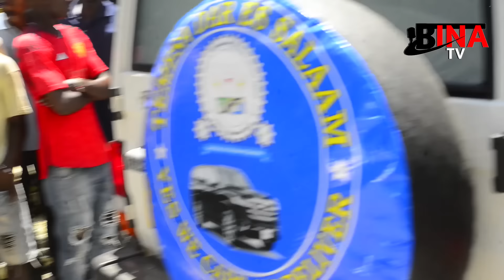RC CHALAMILA AMWAGA WANAJESHI KUFANYA UOKOAJI KARIAKOO BAADA YA GHOROFA KUPOLOMOKA.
DIAMOND PLATNUM
MILLARD AYO
SIMULIZE NA SAUTI
BONGO TOUCH
PTV TANZANIA
ZUCHU NA DIAMOND
RICK MEDIA
TREND VIDEO
BONGO 5
BONGO 24
SHOW YA DIAMOND
SHOW YA HARMONIZE
SHOW YA MBOSSO
SHOW YA ZUCHU
MANARA TV
BABA LEVO
DOTTO MAGARI
H BABA
UMBEA WA MJINI
BONGO TRENG
WEMA SEPETU
MAJABU YA DIAMOND